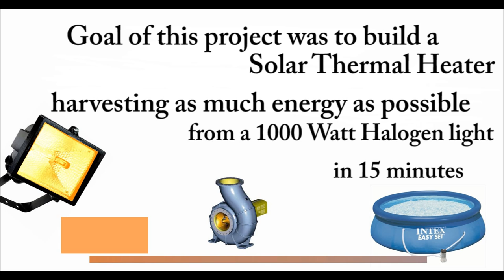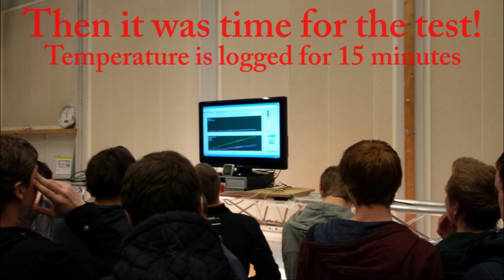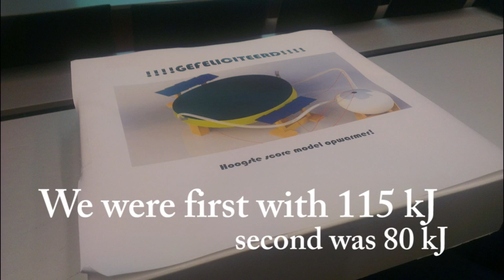First Year Engineering HU - Project Solar Thermal Heater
This is a video about a recent school project where we had to build a Solar Thermal Collector.